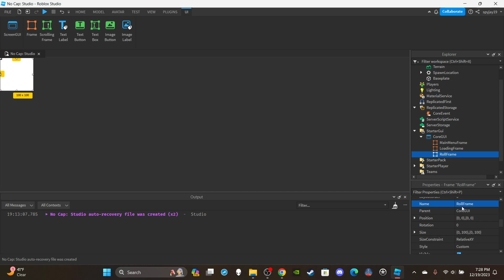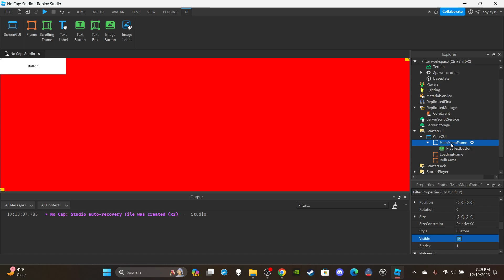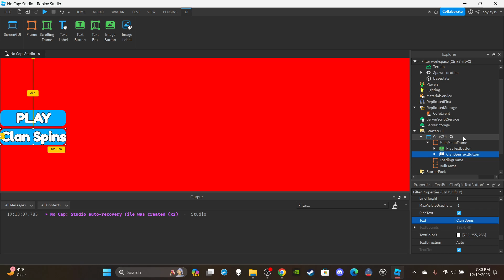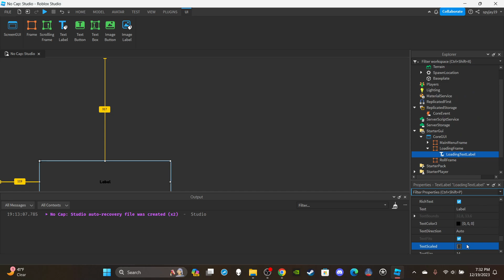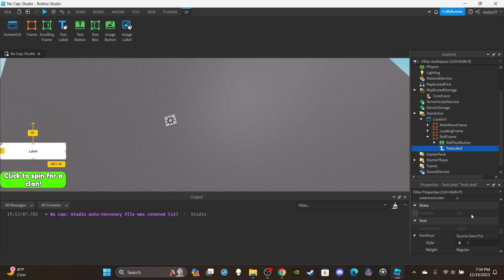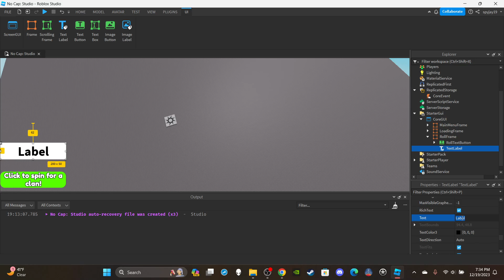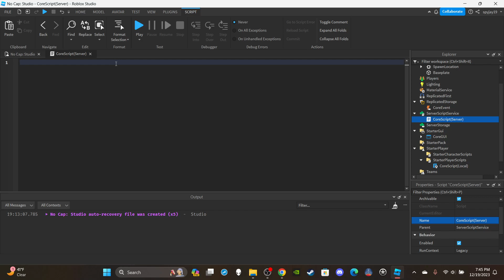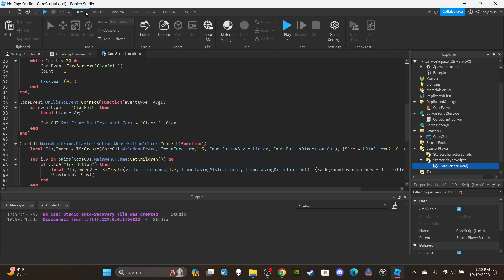[Christmas Special] How to make a Jujutsu Kaisen Game in Roblox! (Roblox Studio Scripting Tutorial)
Want access to my scripts/models?
-Access to all my scripts/models
-Early access to changes coming to the channel
-I will post polls to get you guys opinions on ideas I have
-Shout out